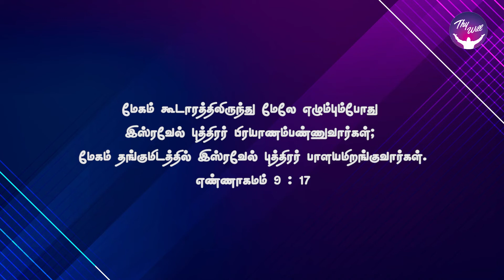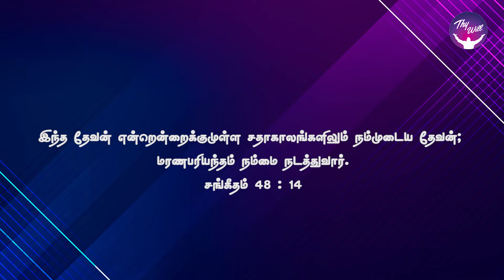Divine Direction | God Morning | தெய்வீக திசை | RBU Shyam Kumar